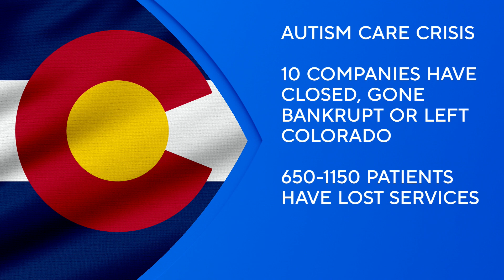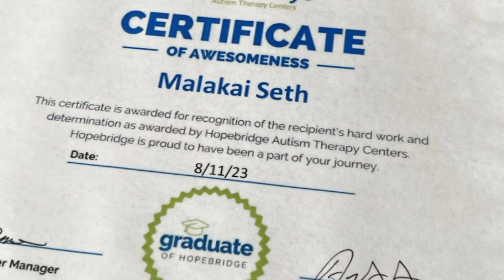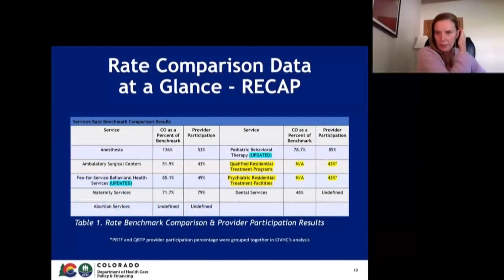Concerns growing for families who rely on critical autism therapy for children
CBS News Colorado reporter Karen Morfitt takes a deep dive into why concerns are growing for Colorado families who rely on critical autism therapy for their children as facilities continue to close across the state.